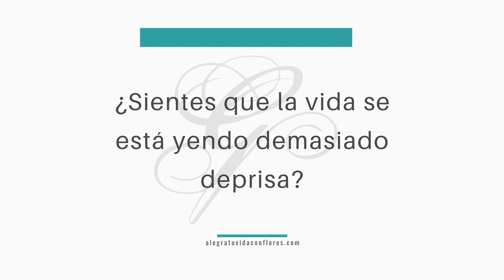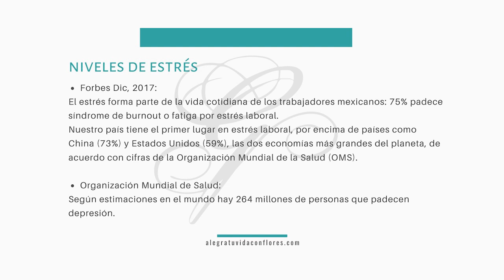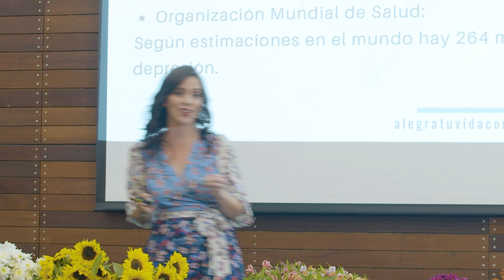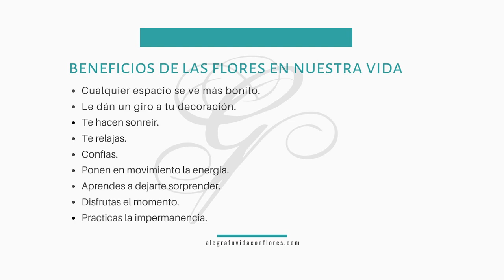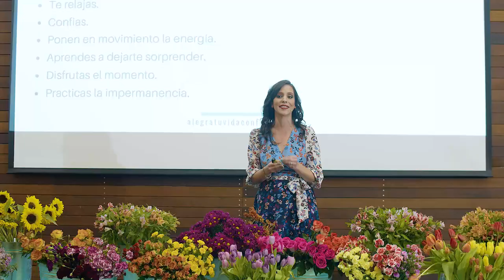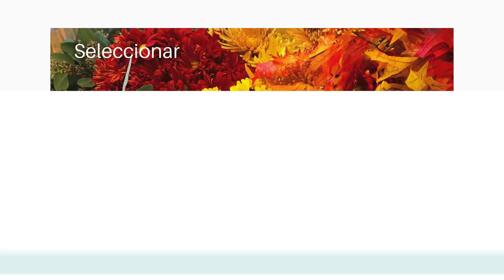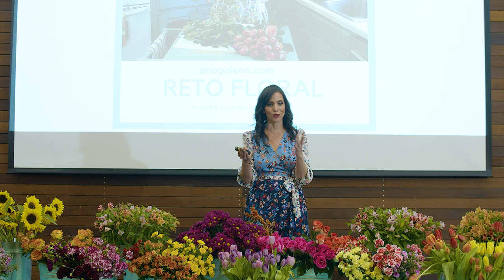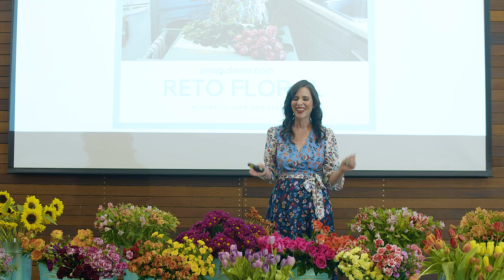Alegra tu vida con flores, la conferencia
La felicidad está en uno, en este momento presente, en tomar conciencia de lo que estoy haciendo ahorita.

Sal del automático y vive con intensión.

Alegra Tu Vida con Flores es una propuesta a usar las flores como herramientas de relajación, de momentos para ti, de inspiración hacia la felicidad, de momentos de concentración.

Comparte este movimiento floral con todos tus seres queridos. Brinda felicidad y alegría a todos tus seres queridos. Aprende a utilizar las flores para tu cuidado emocional y, por si esto no fuera suficiente, también adornarás tu espacio y le darás más vida.

Gracias por ser parte de esta comunidad. Estoy ofreciendo membresias con vídeos exclusivos? Si te interesa, dale clic al enlace

Hay 3 tipos de membresias:
A. Una clase cibernética en vivo al mes. $219.00 MX
B. Clase cibernética más clase cibernética en vivo de temas administrativos. $299.00 MX
C. Las dos clases anteriores más 1 clase en vivo sobre decoración de eventos. $499.00 MX

Si no puedes estar durante la transmisión en vivo, tienes todo el mes para ver las reproducciones, comentar y participar en estos vídeos.
Por ser miembro del canal, además tienes un chat exclusivo conmigo que garantiza responda tus inquietudes.
Puedes cancelar tu suscripción cuando lo desees y no existe ningún tipo de penalidad por hacerlo.

Anímate
Es una manera muy dinámica de aprender a pesar de las distancias.

Te recomiendo muchísimo mi nueva serie en videos, Alegra tu Vida con Flores, te va a encantar.
Es una serie entretenida, ligera y encantadora
Con estos videos te vas a relajar, vas a sonreír y vas a conocer un lado de las flores que nunca antes te hubieras imaginado.
Son 15 videos cortos y una meditación.
Los videos los puedes ver cuantas veces gustes.